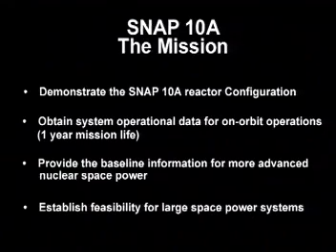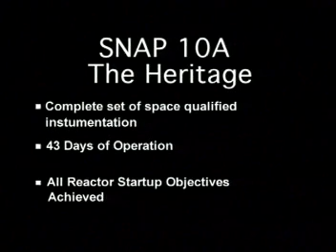SNAP-10A Mission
Review of SNAP-10A, the only U.S. nuclear reactor launched into space from Vandenburg AFB on April 3, 1965. SNAP-10A was designed, fabricated and tested by Atomics International